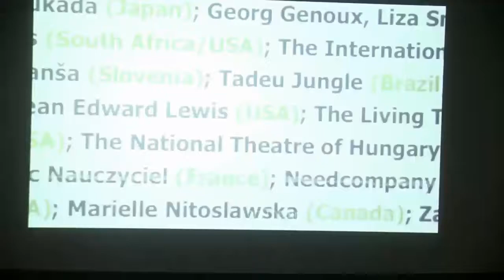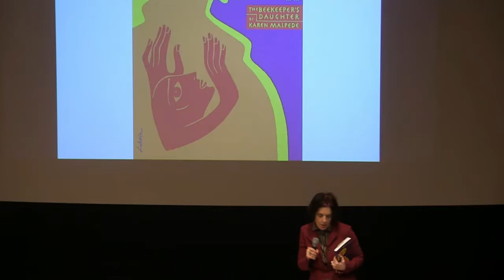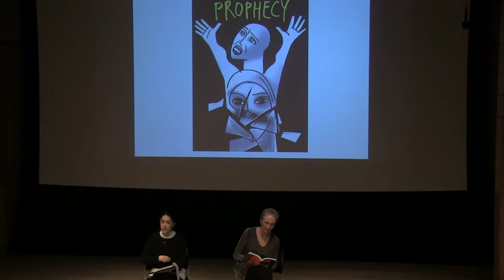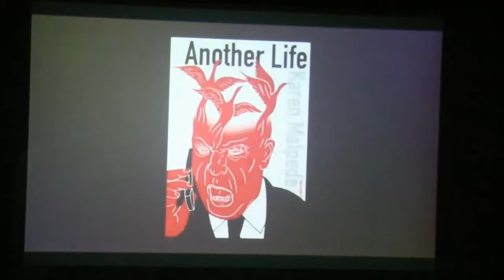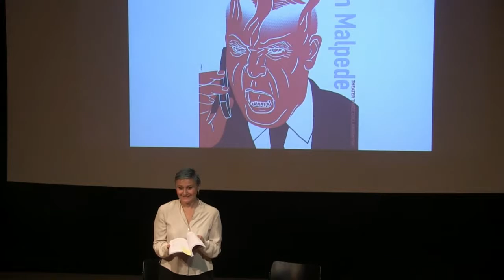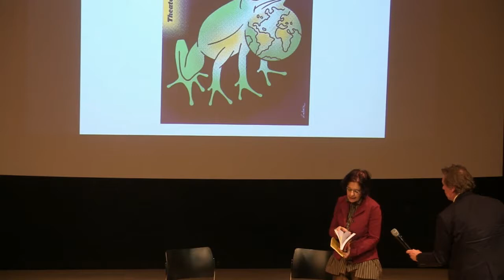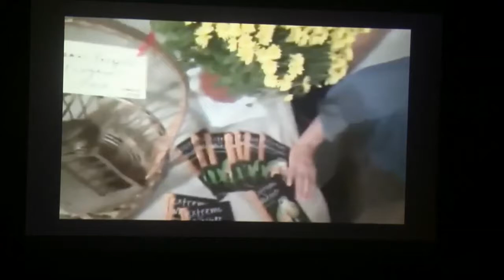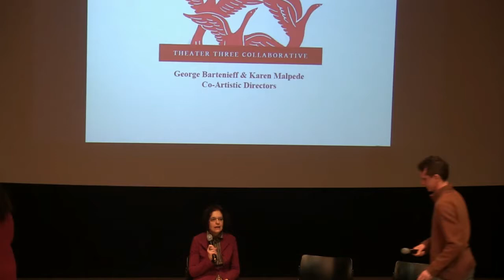Karen Malpede's Plays in Time - December 11th, 2017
Monday, December 11
Segal Theatre
4:30pm Reading + 6:30pm Panel

Celebrating the launch of Karen Malpede’s new book, Plays in Time,
honoring twenty-two years of Theater Three Collaborative.

The afternoon featured the premiere public reading of Malpede’s new play, Other than We–a futuristic Climate-Fiction tragi-comedy for the Anthropocene age.

The evening excerpted readings from the anthology Plays in Time published by Intellect, 2017. Readings included The Beekeeper’s Daughter, Prophecy, Another Life, and Extreme Whether by Theater Three Collaborative actors and contributors to the book: Kathleen Chalfant, Christen Clifford, Najla Said, and George Bartenieff.

Followed by a discussion about Theater Three Collaborative’s antiwar and ecojustice plays in the US and Europe with artists and scholars represented in the book. Panelists include theatre professors Marvin Carlson and Cindy Rosenthal, actor Kathleen Chalfant, and the theater’s founders–George Bartenieff, and Karen Malpede, moderated by Frank Hentschker.  music by Arthur Rosen.

Since their inception in 1995, Theater Three Collaborative has been creating, developing, and producing poetic, character-driven plays on crucial topics of the day. The group was founded by the late Lee Nagrin, George Bartenieff, and Karen Malpede to produce Malpede’s play, The Beekeeper’s Daughter. The Collaborative also creates and hosts Festivals of Conscience, talks and talkbacks with public intellectuals, writers, and activists.